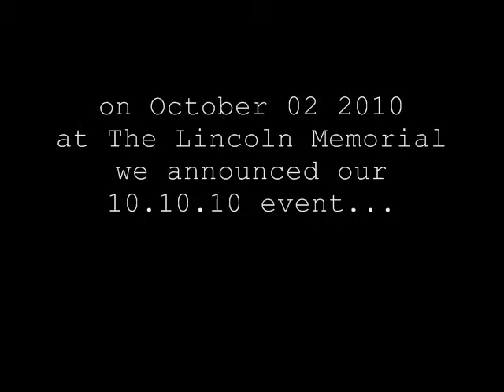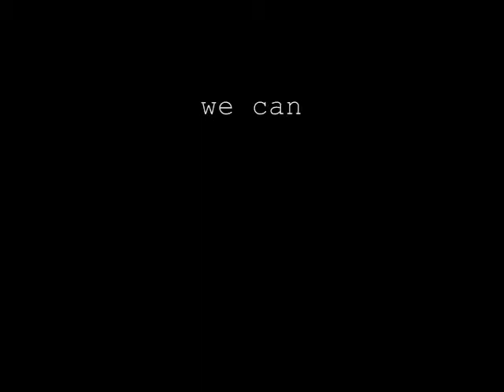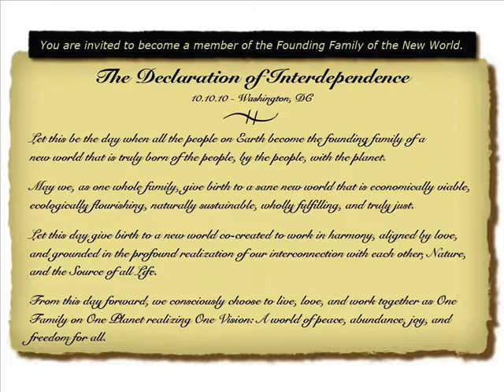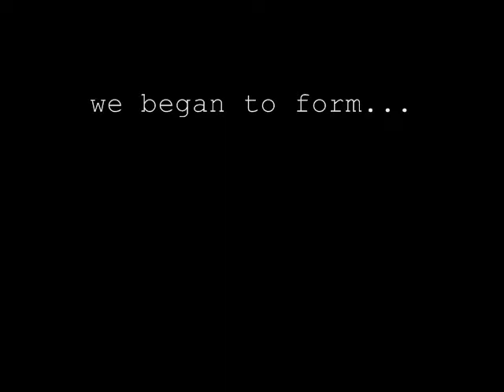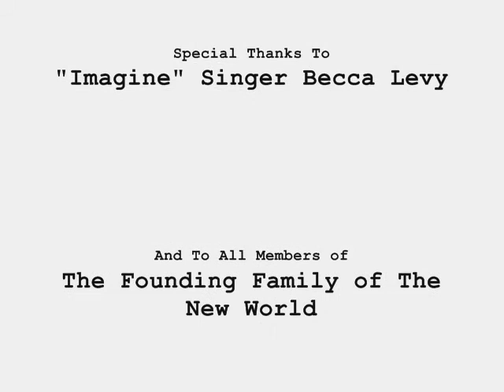10 10 10 Washington DC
A summary of the days events on the National Mall on 10th October 2010 - the event was entitled, 10-10-10 Humanity's Date With Destiny and it was organized by DC based non-profit organization called Power Of One - website is